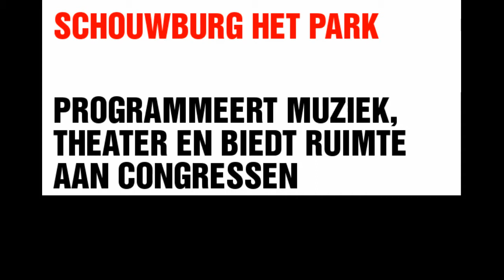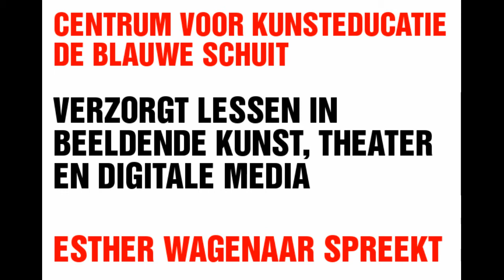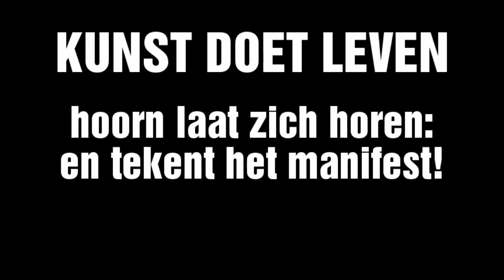Manifestatie "Kunst doet leven", 1 oktober 2011, Schouwburg Het Park in Hoorn.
Op zaterdag 1 oktober organiseerden de gezamenlijke culturele verenigingen, stichtingen en instellingen de culturele manifestatie "Kunst doet leven". Vier sprekers voerden het woord en de Hoornse Operettevereniging zong een variant op de compositie Robert Stolz "Adieu mein kleiner Gardeoffizier".

De manifestatie is georganiseerd op initiatief van de Socialistische Partij in Hoorn. De volgende sprekers droegen bij aan de manifestatie: Lineke Kortekaas (Schouwburg en Congrescentrum Het Park), Frits Meuzelaar (Concertstichting Johan Messchaert), Esther Wagenaar (Kunsteducatiecentrum De Blauwe Schuit) en Wouter Hakhoff (musicus en cultuurondernemer).